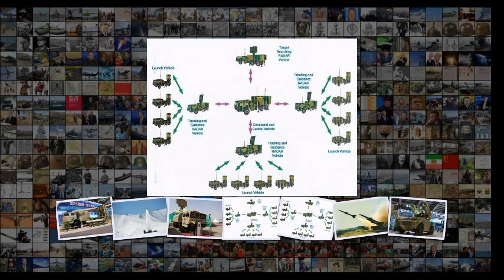Совершенствование системы ПВО КНР на фоне стратегического соперничества с США ч. 7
Совершенствование системы ПВО КНР на фоне стратегического соперничества с США ч . 7 В настоящее время по количеству развёрнутых зенитно-ракетных комплексов средней и большой дальности Китай сравнялся с Россией . При этом очень активно идёт процесс замены устаревших ЗРК с жидкостными ракетами новыми зенитными системами с твердотопливными ЗУР . До начала 1990 годов наиболее дальнобойным и высотным огневым средством войск ПВО Китая являлся ЗРК первого поколения НQ-2, созданный на базе советского С-75 по